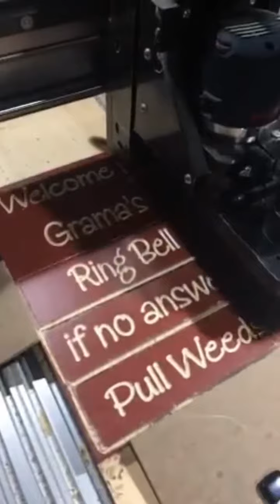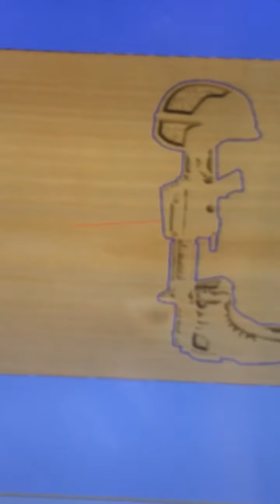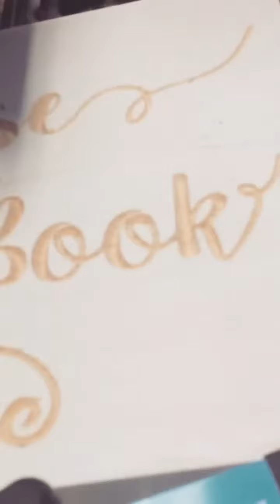Flipagram - October 14, 2017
Twiggys Rustic Decor, Middletown NY
Made with Flipagram